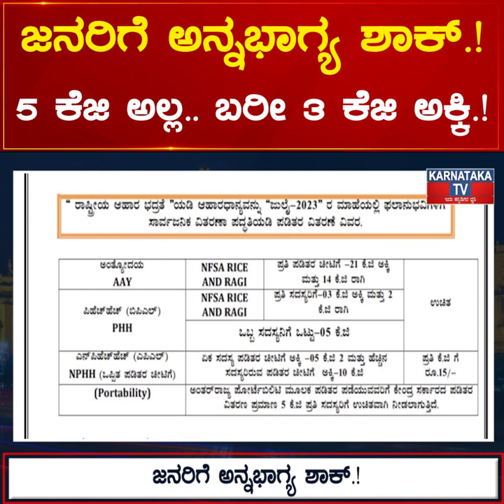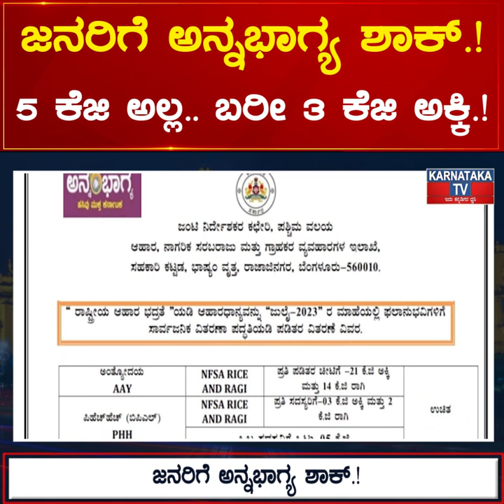ಜನರಿಗೆ ಅನ್ನಭಾಗ್ಯ ಶಾಕ್.! 5 ಕೆಜಿ ಅಲ್ಲ.. ಬರೀ 3 ಕೆಜಿ ಅಕ್ಕಿ.! | Karnataka News